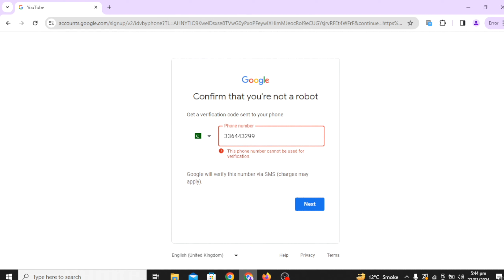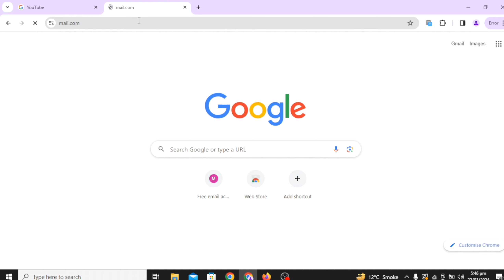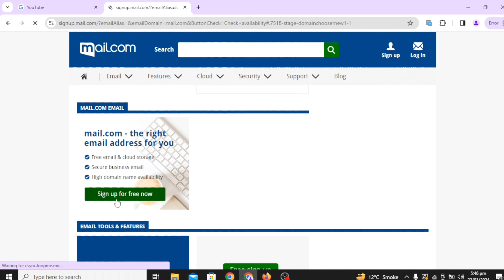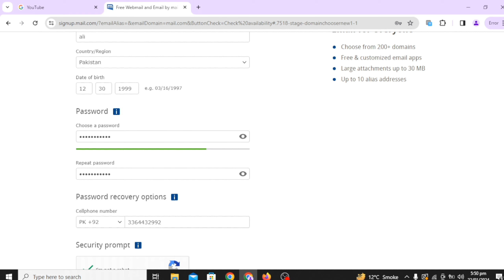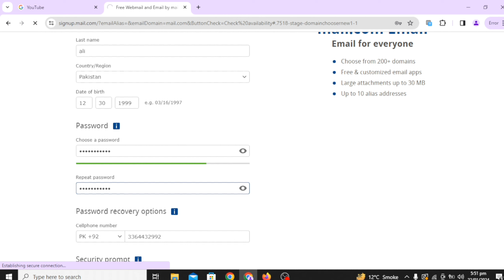This phone number cannot be used for verification 2024/ gmail account number verification code error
This phone number cannot be used for verification 2024/ gmail account number verification code error | इस फ़ोन नंबर का उपयोग सत्यापन 2024/जीमेल खाता संख्या सत्यापन कोड त्रुटि के लिए नहीं किया जा सकता है

your searching:
this phone number cannot be used for verification
this phone number cannot be used for verification 2024
this number cannot be used for verification google
this phone number cannot be used for verification solved